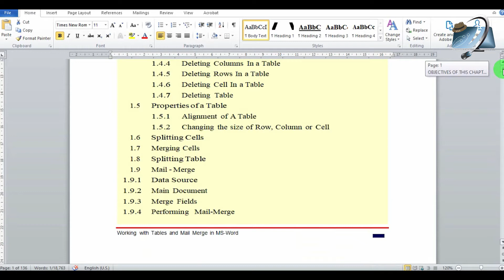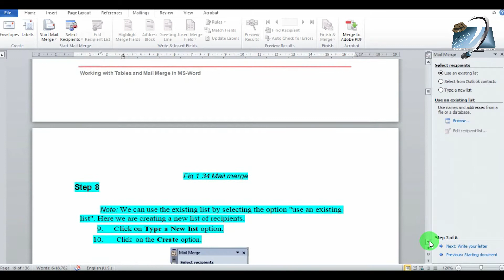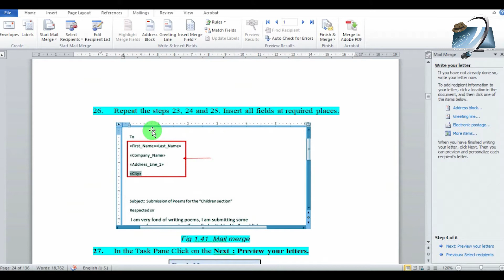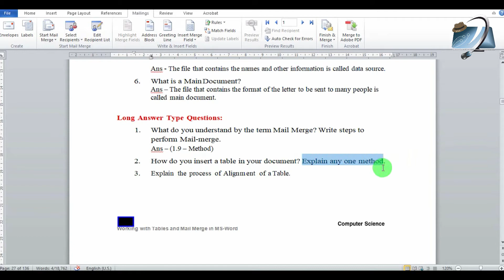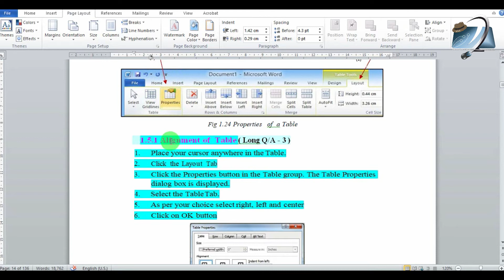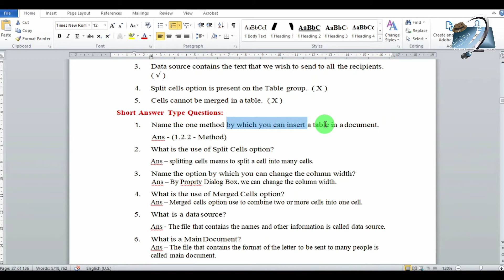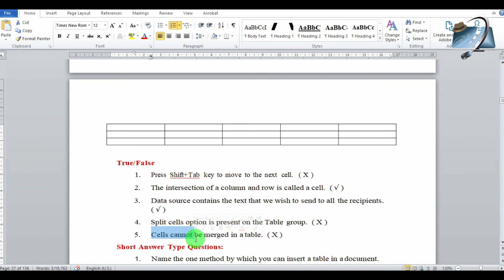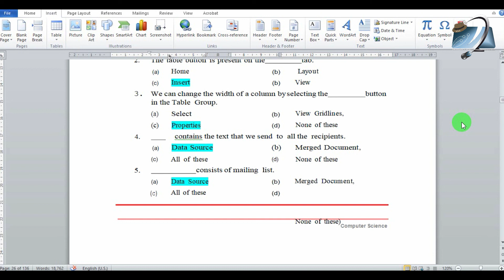Question Answer Explain 8th Class Com; Sci; PSEB L 1 in Hindi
Hindi  =  आप सभी विद्यार्थियों को बताना चाहता हूँ।  अगर आपको मेरी वीडियो में दिखाई हुई किताब चाहिए तो मुझे कमेंट कीजिये।  और उन सभी विद्यार्थियों को यह वीडियो शेयर कीजिये जो घर बैठे कंप्यूटर के सब्जेक्ट को सीखना चाहते है।
English  =  i want to tell all the students. Comment me if you want the book shown in my video.